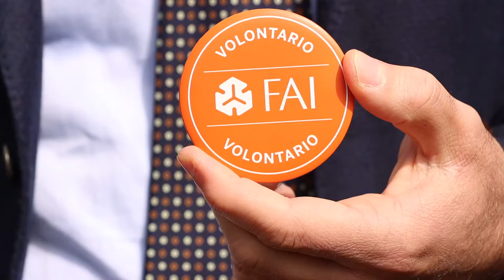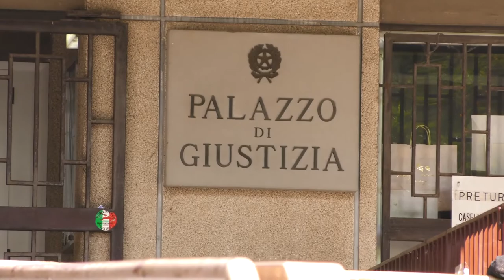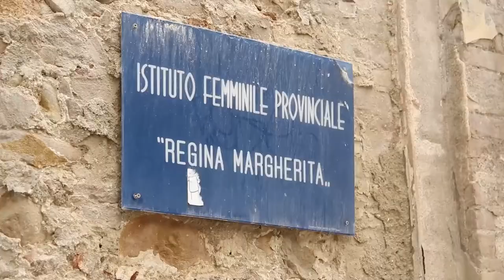Teramo. Porte aperte a Palazzo di Giustizia grazie al Fai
Durante le giornate Fai di Primavera, in programma per il 15 e 16 maggio, a Teramo sarà possibile visitare alcuni tra i più importanti luoghi artistici e architettonici della città. Per l'occasione resteranno aperti il palazzo di Giustizia, opera di Gianfranco Caniggia, la Prefettura e Palazzo Cerulli Irelli.